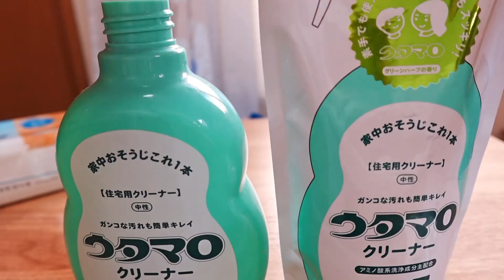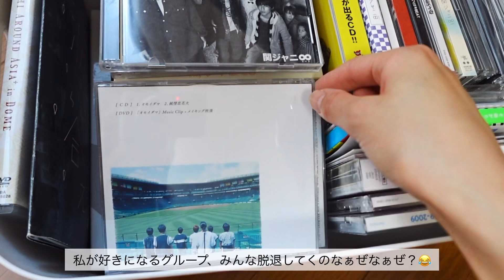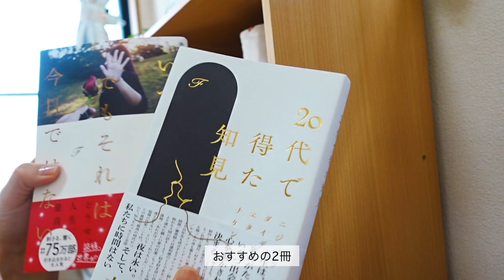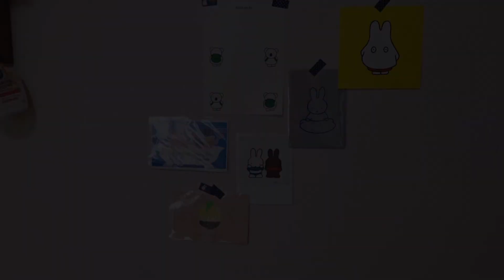〔Clean with me〕秋を迎えるために断捨離🧹/ 無印良品の購入品🛒/掃除と雑談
いつも私の動画を見て下さり、本当にありがとうございます🫶

これからもマイペースに投稿するので、お暇な時にふらっと見て行ってください👀🩷